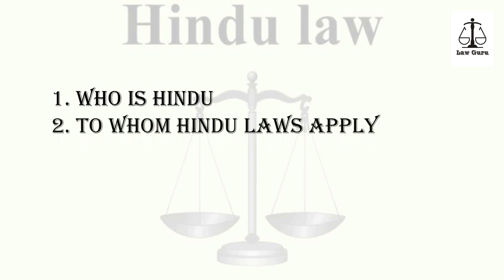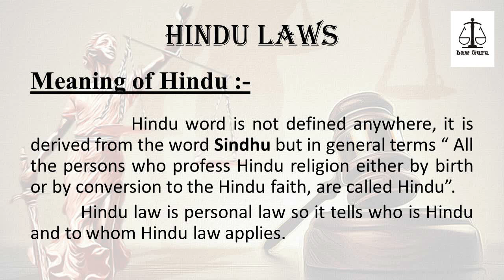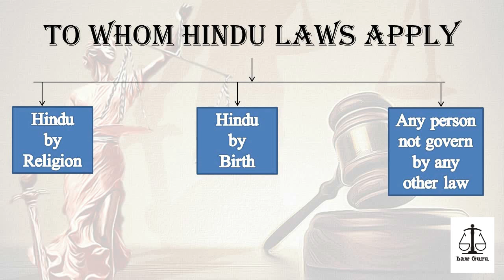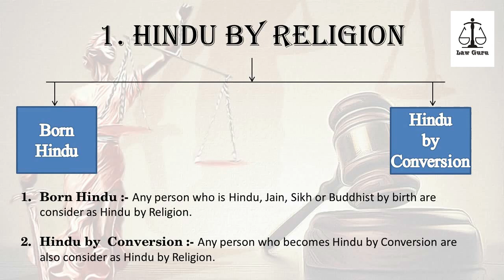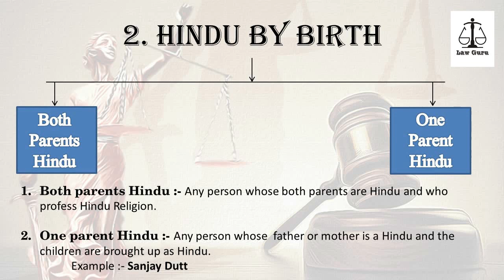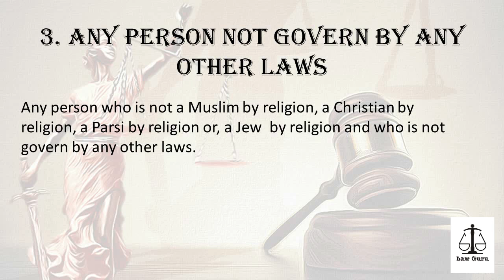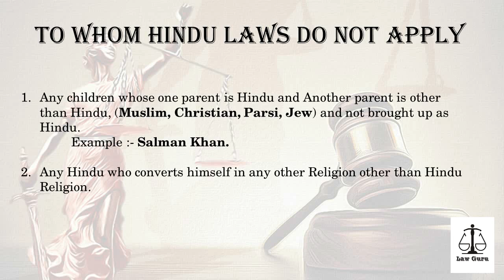Who is Hindu and to whom Hindu laws apply | Law Guru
Who is Hindu?, To whom Hindu Laws apply and to whom Hindu laws do not apply there are some question which comes in our mind.
so there is a video which clear all the doubts related to Hindu laws and Hindu.